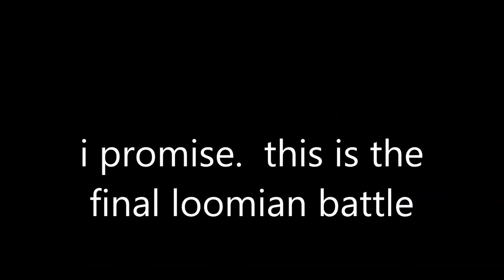best compliment ever | Loomian Legacy #2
ryan reynolds approves

*note: it was taken wayyy back*